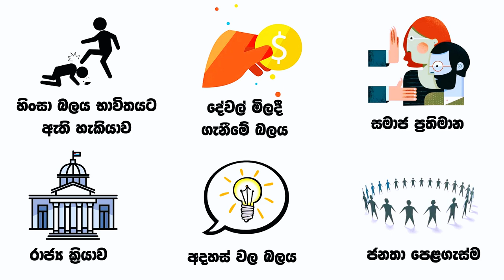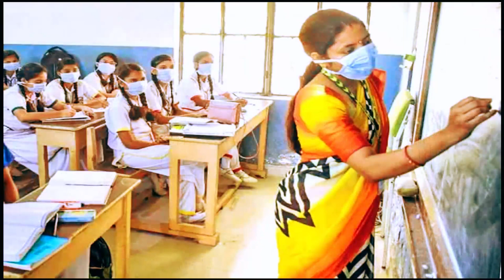කෙලින් මිනිහෙක්, සමාජ ප්‍රශ්නයක් හරියට කියවන හැටි : How to Read a Social Problem!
මේ වීඩියෝ එකේ මම කතා කරන්නේ, සමාජ කතිකාවතක් , විවිධ හැගීම් වලින් තෙත් කරන්නේ නැතිව,   ශාස්ත්‍රීය විදිහට බලන්නේ කොහොමද කියන කරුණ. මම මේ සඳහා යොදා ගන්නේ ලංකාවේ 2022 වසරේ අග භාගයේ ගොඩක් ජනප්‍රිය වෙච්ච, ගුරුවරියන් පාසල් සමාජය තුල කෙලෙස හැසිරිය යුතුද කියන මාතෘකාව. මෙය මෙම මාතෘකාව මත ඉඳලා කතා කලත් එම ක්‍රමවේදයන් වඩාත් පුළුල් සංකීරණ ප්‍රශ්න දිහා බලන්න පාවිච්චි කරන්න පුළුවන්.

ගුරුවරුන්ගේ මේ කරුණ සම්බන්ධයෙන් මාගේ ස්වාධීන මතයන් මෙම වීඩියෝ එකේ මම පළ කරන්නේ නැහැ. නමුත් සමාජ මතය උරගා බැලීම සඳහා මේ සඳහා මම පුංචි සමීක්ෂණයක් කළා. එය ඔබට බලන්න පුළුවන් පහළ ලින්ක් එකෙන්.